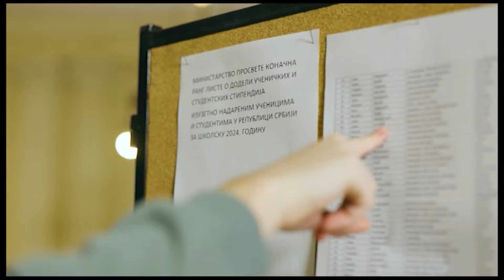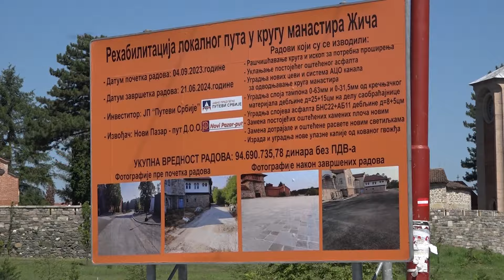Emisija Danas 27 07 2024